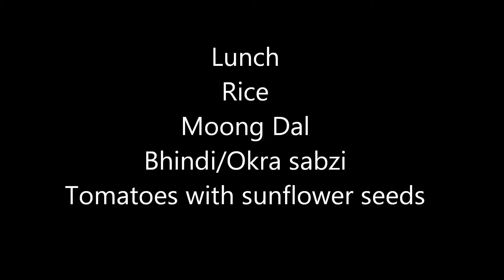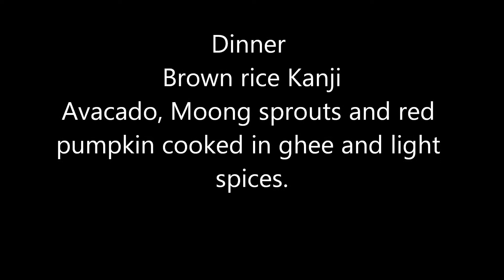What my toddler eats|Vlog 1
My toddlers breakfast, lunch, and dinner menu.